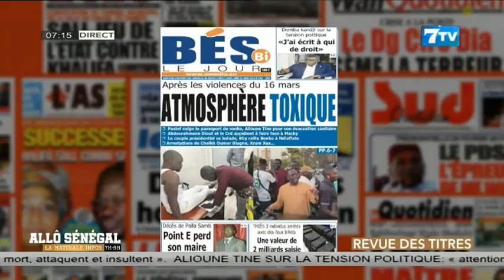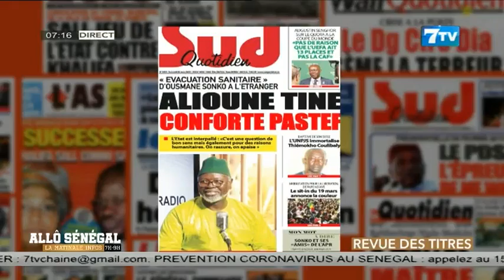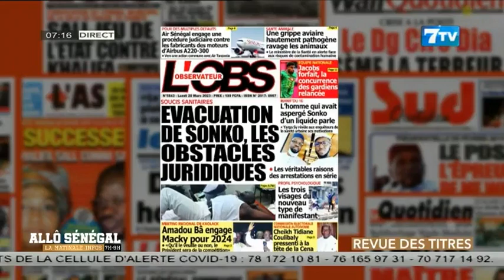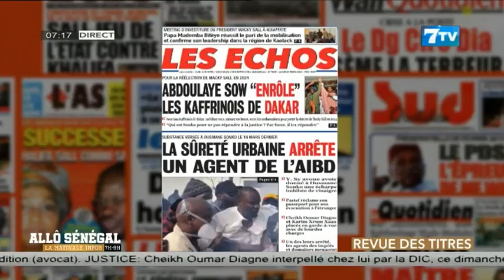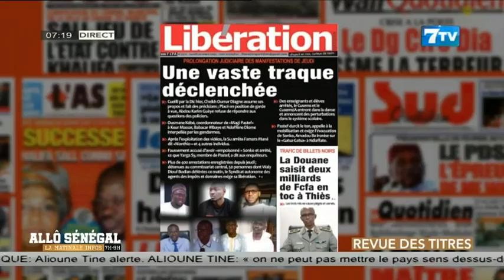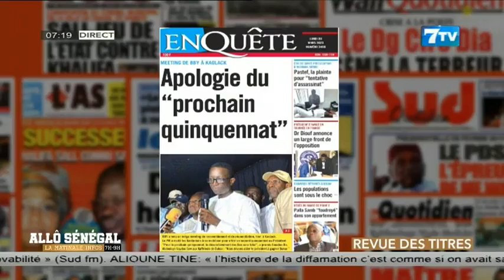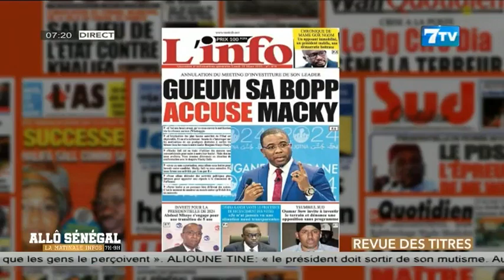Allô Sénégal - la Matinale Infos du Lundi 20 Mars 2023: La revue de presse